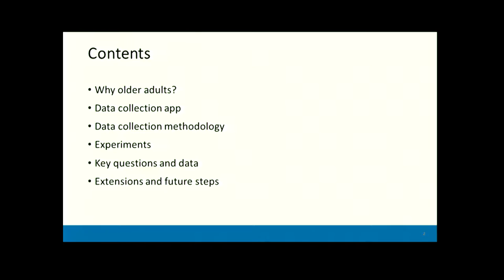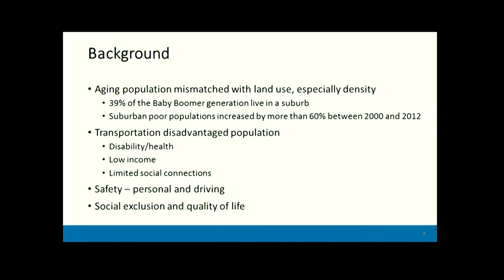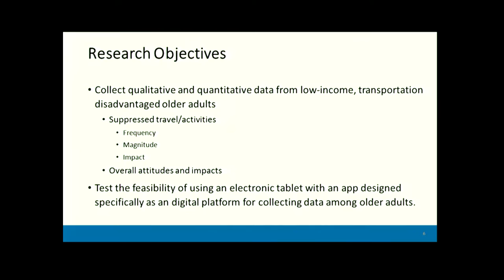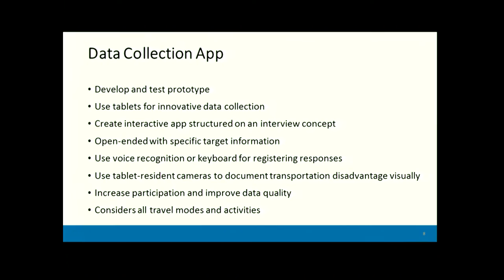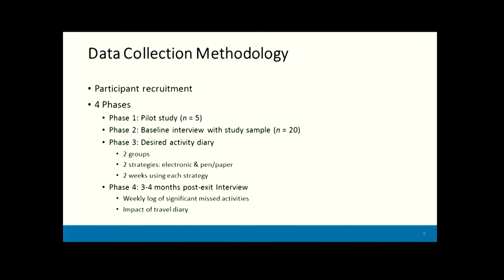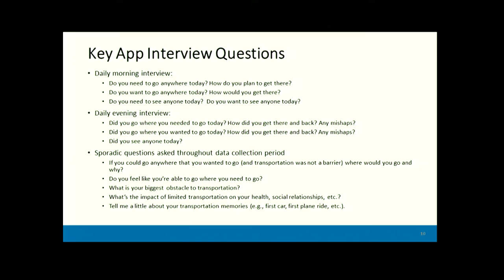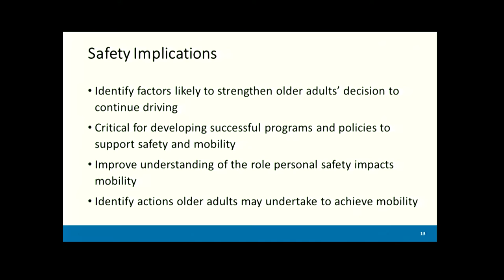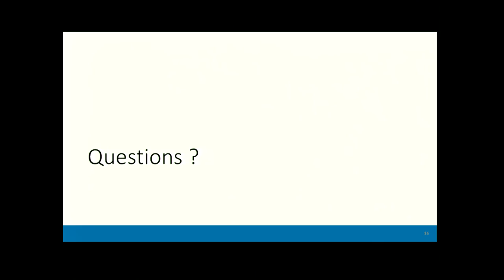Stephen Mattingly, PhD, University of Texas at Arlington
Transportation Mobility for Older Adults in Low Density Urban Environments Presentation

Meeting the Challenge of Safe Transportation in an Aging Society Symposium